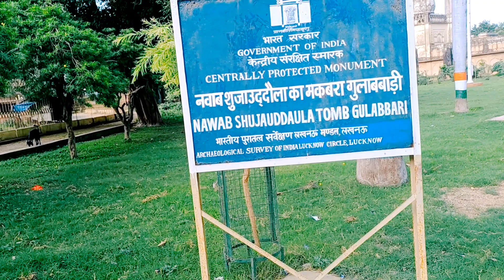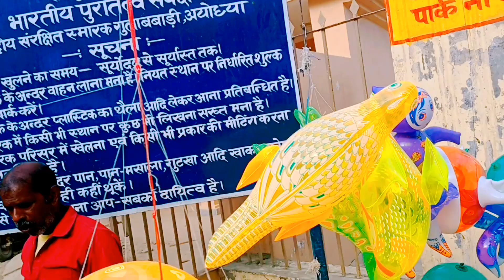GULAB BARI FAIZABAD | FAIZABAD CITY DESCRIPTION | FAIZABAD CITY UP 42 | AYODHYA RAM NAGAR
Manoj Ayodhya Vlogs
Manoj Ayodhya
Manoj Nishad

gulab bari faizabad | faizabad city documentary..
faizabaad
up 42
gulab bari faizabad
faizabad city documentary
faizabad city up - 42  faizabad
gulab badi faizabad and ayodhya
gulab badi faizabad
gulabbadi history X faizabad history
shuja ud daula ka maqbara
faizabad old monument
faizabad gulab badi udyan
garden of roses faizabad
roses various variety in faizabad
plants in ayodhya
plants in faizabad
flowers in faizabad

Manoj Nishad mo 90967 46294